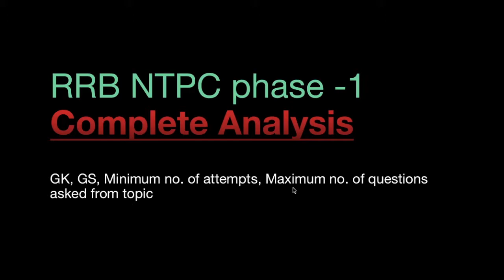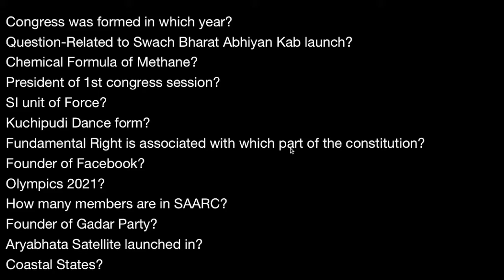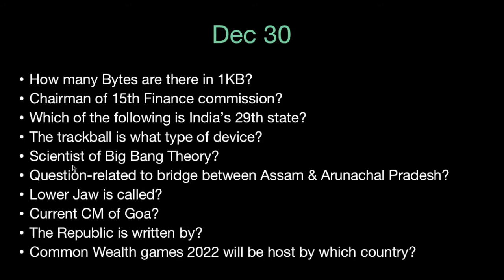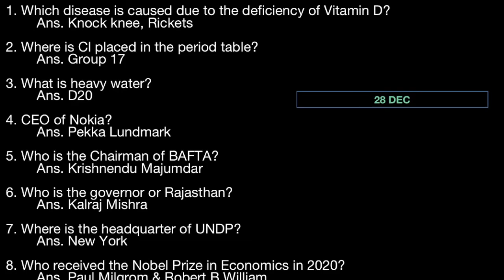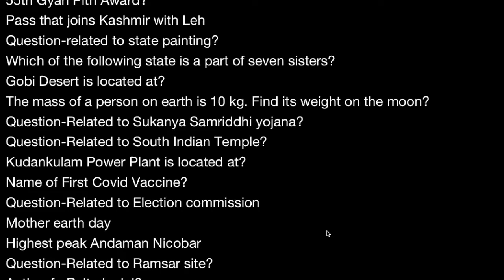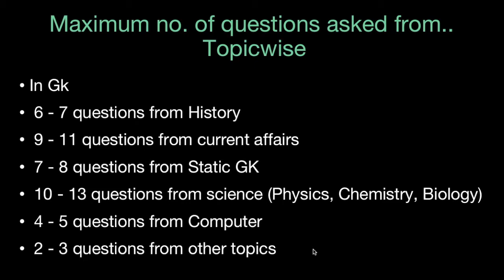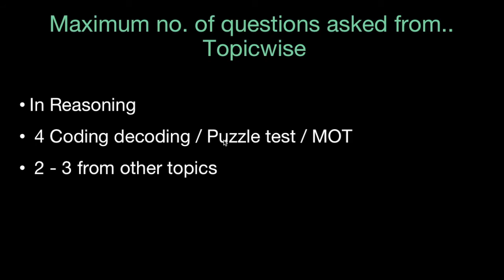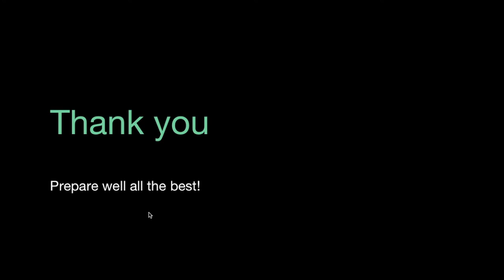RRB NTPC 2019 complete analysis | Minimum attempts to clear | Topicwise analysis in Tamil | தமிழில்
Hi all,

This video will give you a complete analysis of all the previous 6 shifts and will give you an idea of what to prepare and what to leave, RRB NTPC exam complete analysis shall help you in your shift, make use of the video, let's crack NTPC exam easily. Score 80+ marks with 100% accuracy easily. All information provided in Tamil.